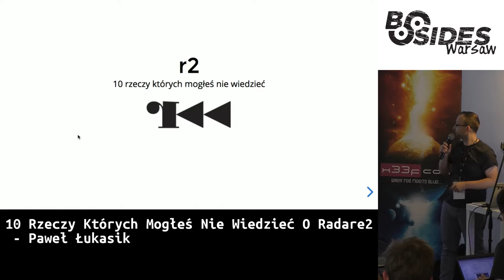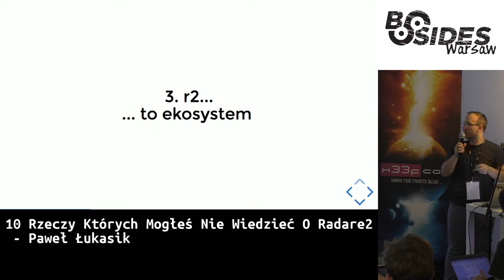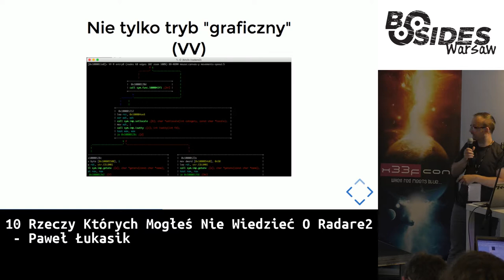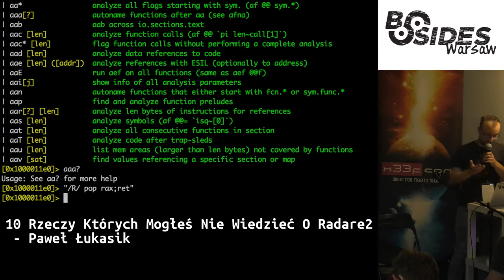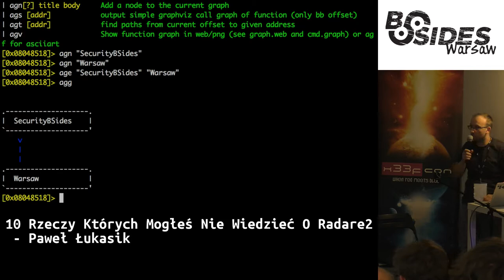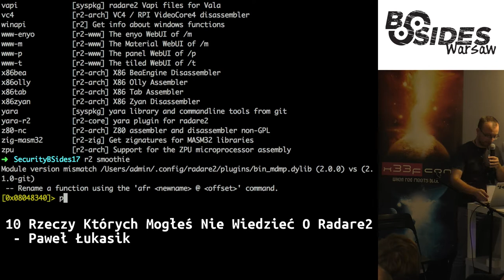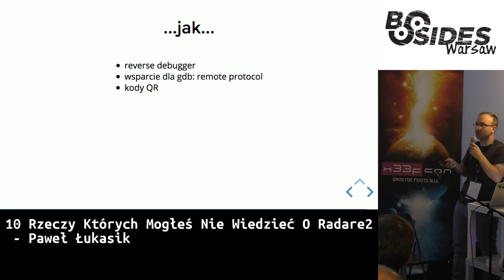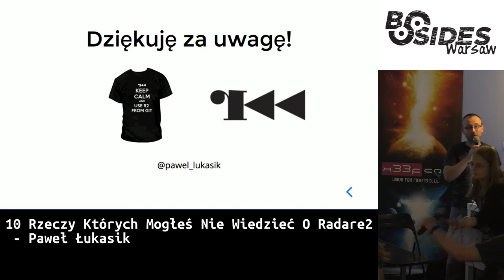10 rzeczy których mogłeś nie wiedzieć o Radare2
Autor: Paweł Łukasik